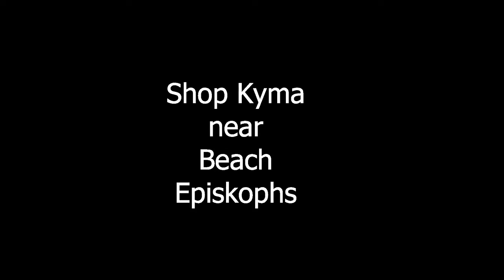Episkphs beach of Crete of Greece with tour-Παραλία Επισκοπής της Κρήτης με ξενάγηση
Για περισσότερες  πληροφορίες πατήστε τους 2 παρακάτω συνδέσμους
Episkphs beach of Crete with tour-Παραλία Επισκοπής της Κρήτης με ξενάγηση